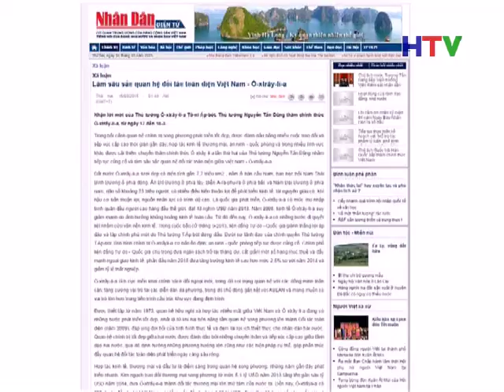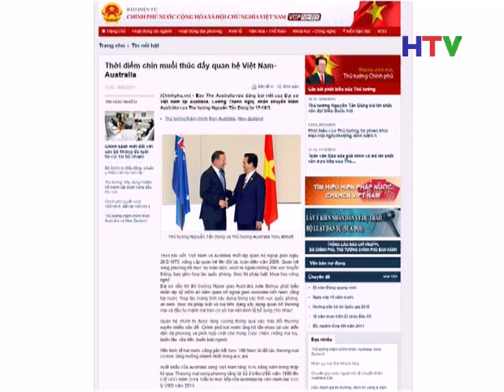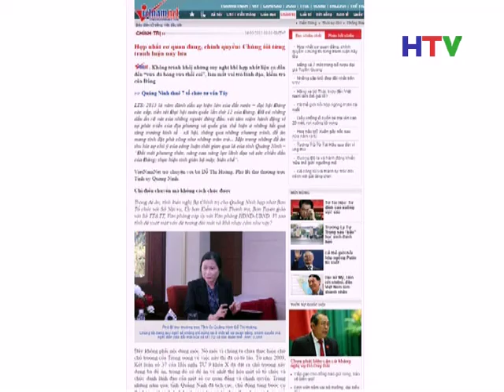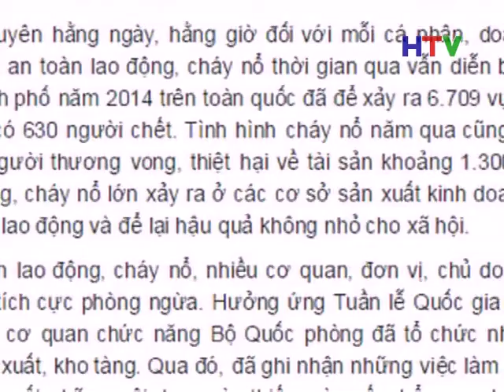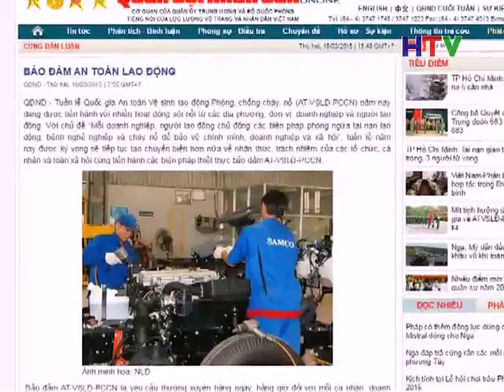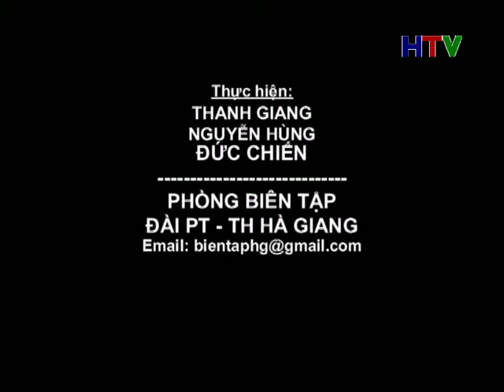Diem bao 17 3